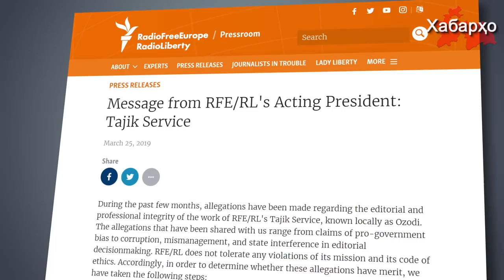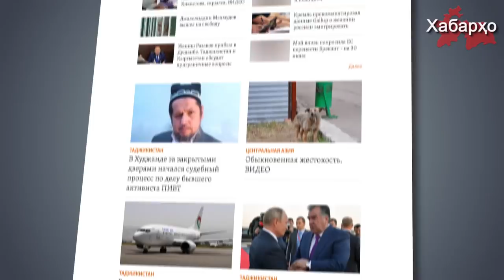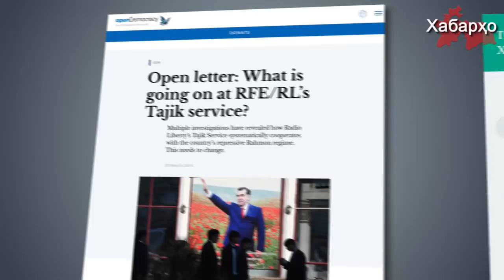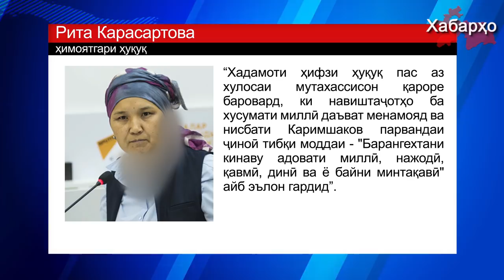Хабарҳои Тоҷикистон ва Осиёи Марказӣ 08.04.2019 (اخبار تاجیکستان) (HD)